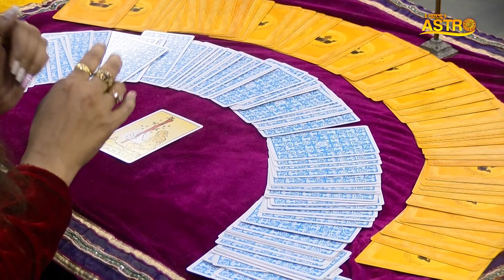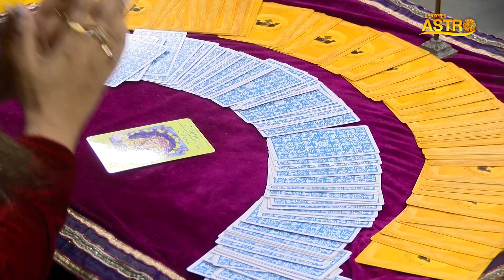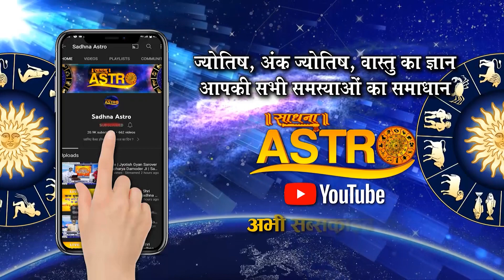कन्या राशि वालों पूरे होंगे सारे बड़े सपने ।फ़रवरी 2023 मासिक राशिफल । Dr. Pooja Bhatia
Thanks.